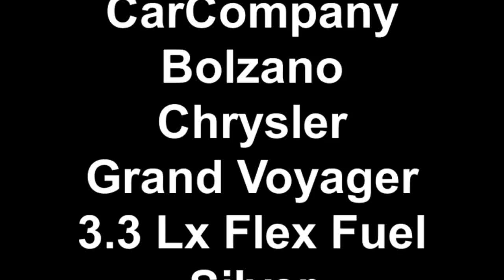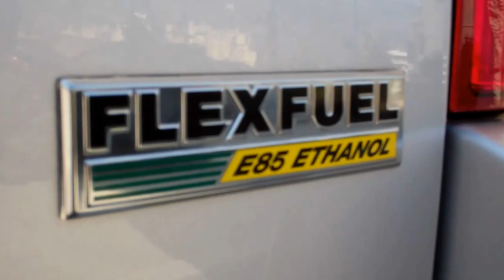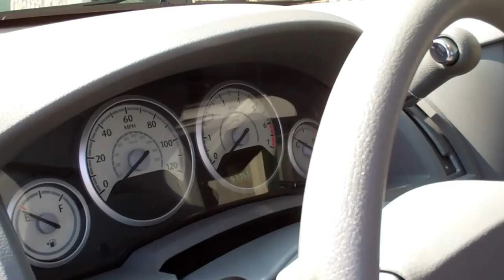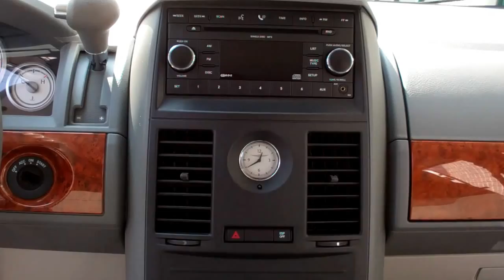CarCompany Bolzano Chrysler Grand Voyager 3.3 Lx Flex Fuel Silver